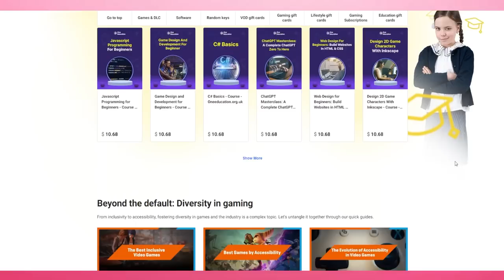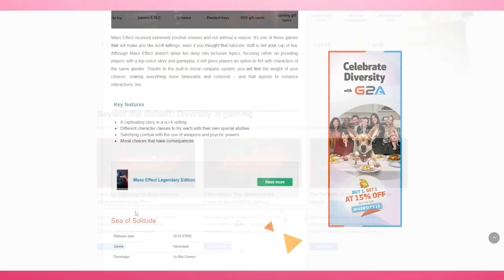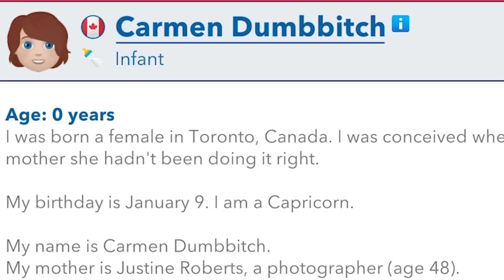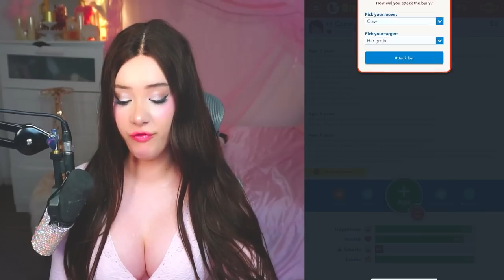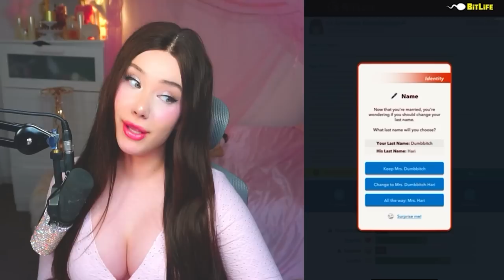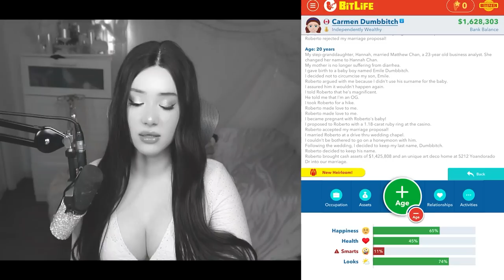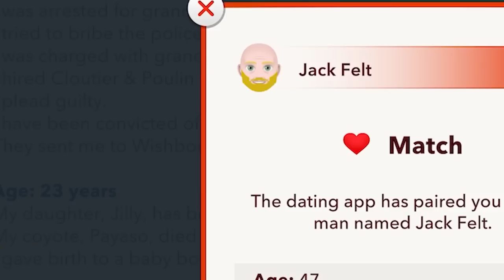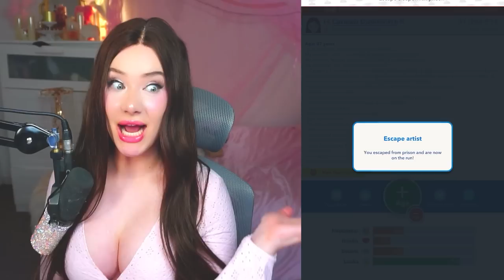PLAYING BITLIFE IN 2023